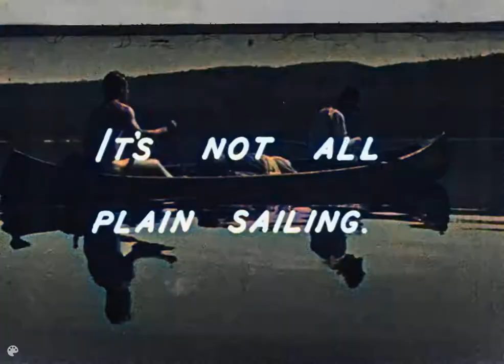Glimpses of a Canoe Trip (1936) *DeOldify Colorization*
The film documents a canoe trip taken by F.R. Crawley and three male friends. A written note at the beginning of the film is dated August 30, 1936, Maniwaki. The film includes men at a campfire, paddling the canoe, visiting a lumber camp (shots of men grappling logs, the mess tent, on the river in a boat, the hull of a boat which shattered in rapids). Also, shots of the group camped at 31-mile Lake, waking, washing at the river, swimming, eating, portaging Indian-style. In the evening, the men again set up camp, cook dinner and play poker.

Source: Library and Archives Canada. Crawley Films Limited fonds, 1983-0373, IDC 18660.